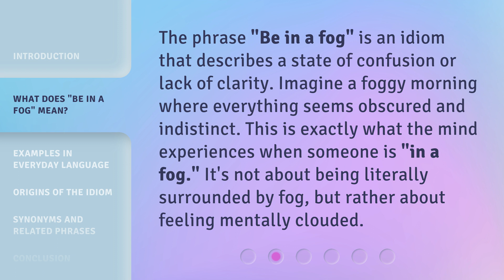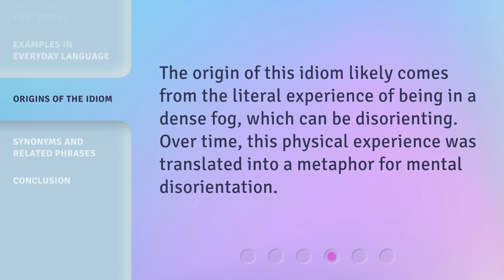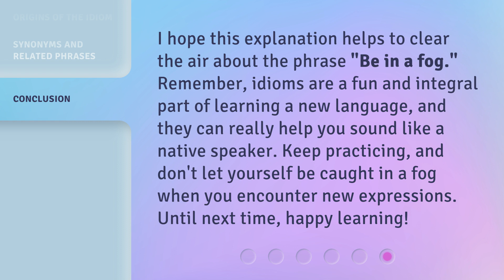Unveiling the Mist: Understanding "Be in a Fog"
Unveiling the Mist: Understanding 'Be in a Fog' • Embark on a captivating journey as we unravel the meaning behind the common phrase 'Be in a Fog.' Explore the origins, metaphoric significance, and practical implications of this enigmatic expression. Gain a deeper understanding of how being in a fog affects our perception, decision-making, and overall clarity. Join us as we lift the veil on this intriguing linguistic phenomenon!

00:00 • Introduction - Unveiling the Mist: Understanding "Be in a Fog"
00:31 • What Does "Be in a Fog" Mean?
00:56 • Examples in Everyday Language
01:19 • Origins of the Idiom
01:36 • Synonyms and Related Phrases